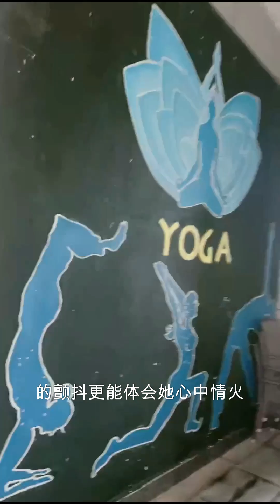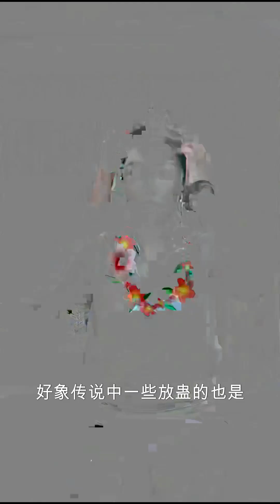《春床：鲁班秘传三十六式床谱》681-690